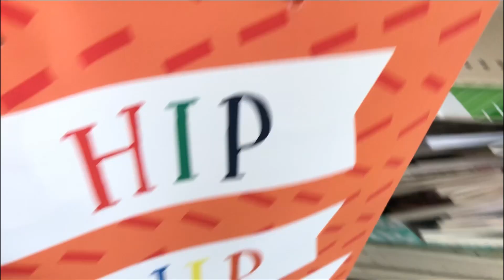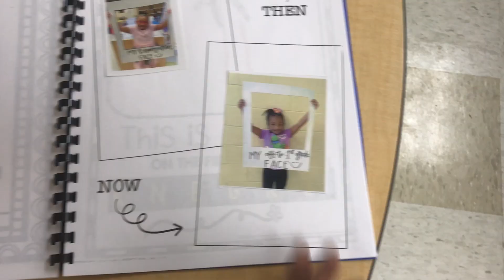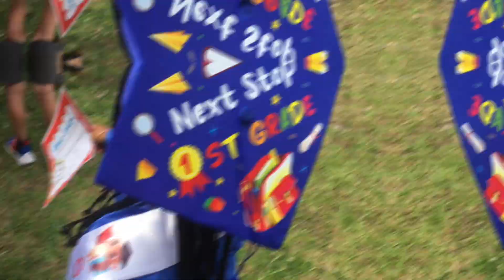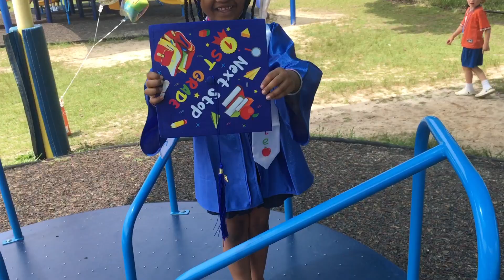Jadore´s 5K GRADUATION!!! classof2023 #2023